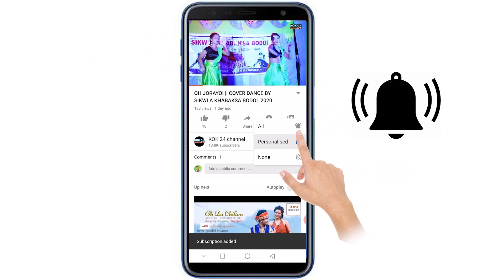MWNAIBO YALWLWK COVER DANCE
Song Creadit

Mwnai Bo Yalwlwk  a new Kokborok music Video 2019
Cast : Sovam Jamatia & Jennifer Debbarma
Singer : Samir Debbarma & Priya Debbarma
lyrics : Samir Debbarma
Composer : Samir Debbarma
Studio : Sarinda Studio
Cinematographer : Khakufur Debbarma
Photography: Bunny Debbarma
Make up : Aman Debbarma & Ashis Tripura
Edit : Suchen Debbarma
Produced by : SS Production
Directed by : Wansok Tripura